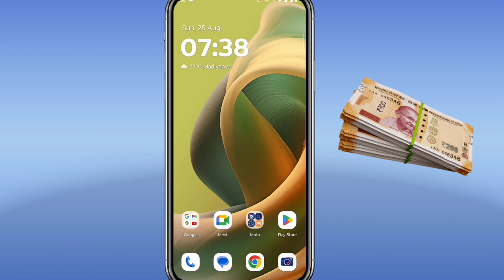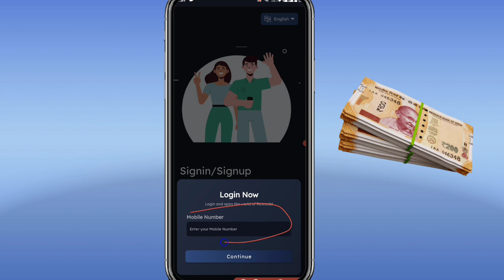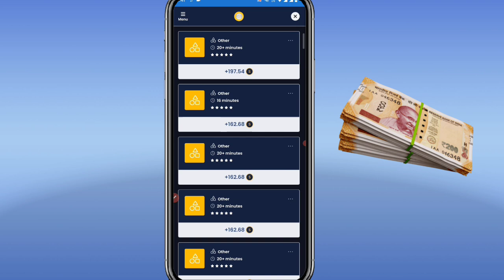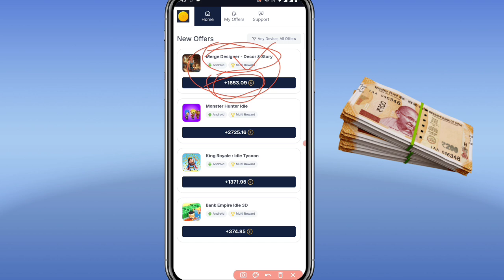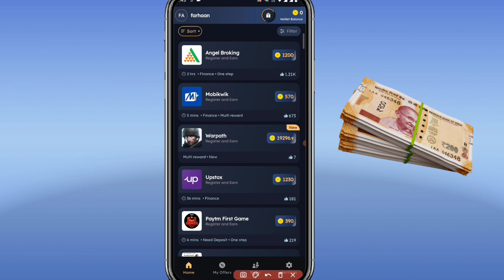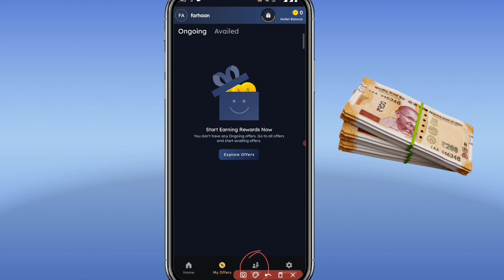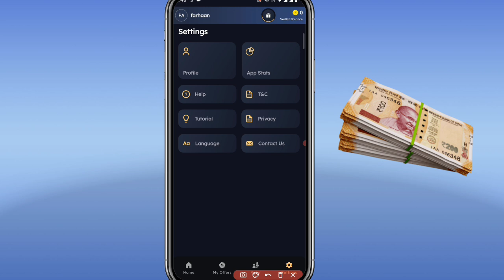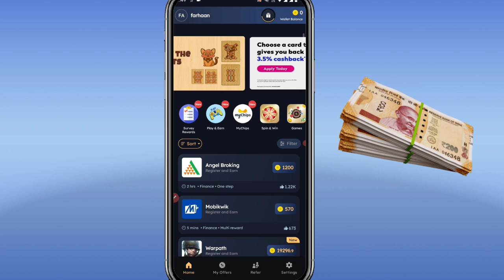Sikka App Se Paise Kaise Kamaye | New Earning Application | अब घर बैठे पैसे कमाओ | Earn Online.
money earning app chillar se paise kaise kamaye